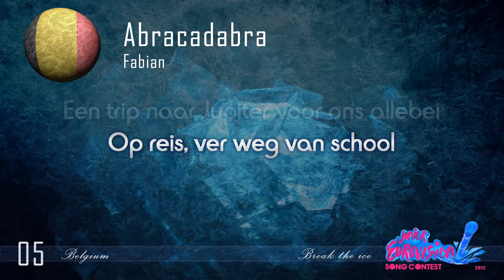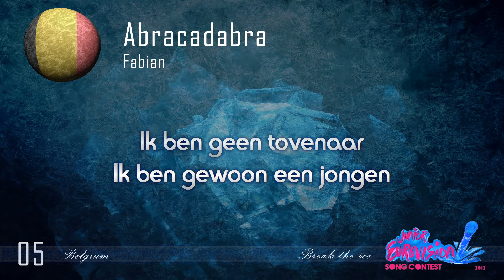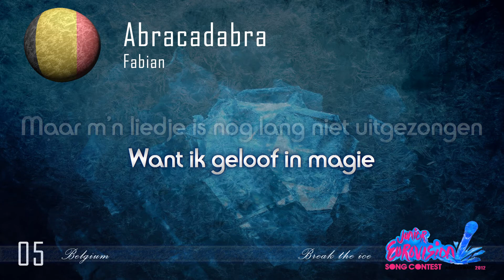Fabian "Abracadabra" (Belgium)